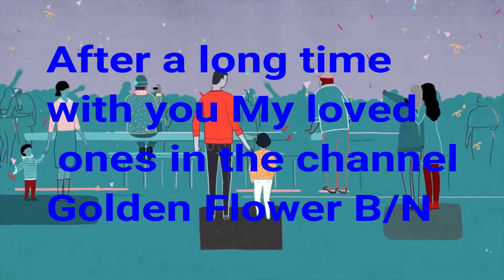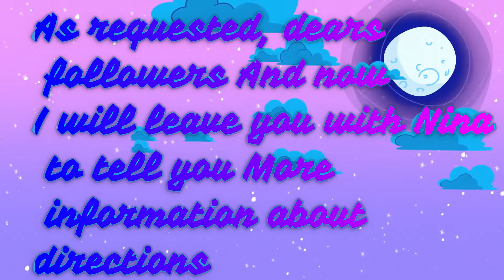Definition of My Channel M.s B/N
° hello everyone ~°
How are youu ? I miss you all soo mach ❤
the truth I was not sure I wanted to start a new novel and in a new channel it was a bit difficult to put a novel In different languages T_T I was like : what ? Should I put novels in different languages?
ammm Let's see.
 °After a long thought°
Mother : what are you doing ?
me T_00_T : just thinking.
mother : why  don't you come and help me in the kitchen?
me : ohh!! ( I have to run ) I CAN'T I HAVE TO MAKE MY VIDEOS BBYEEE~~
Mother : .run away KNEW OR...
me : OHHH SHIT I AM SORRY BUT I  WANT TO LIVE BYEE
yah...and like this I started my channel.